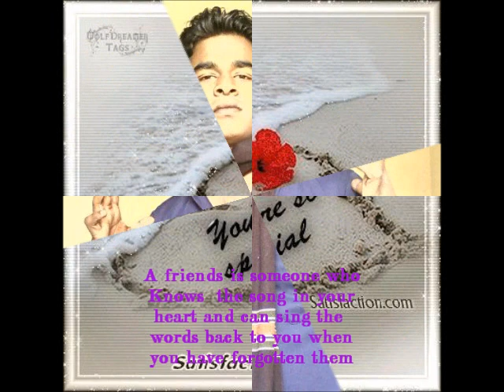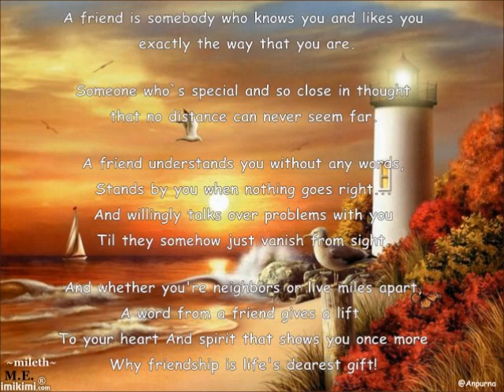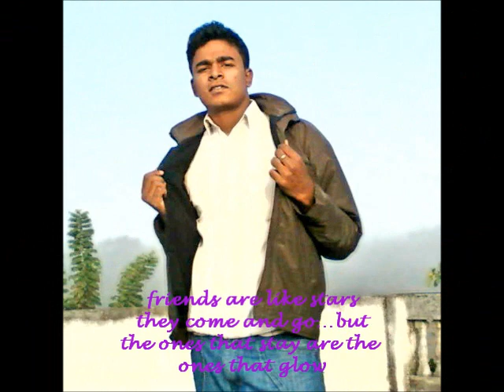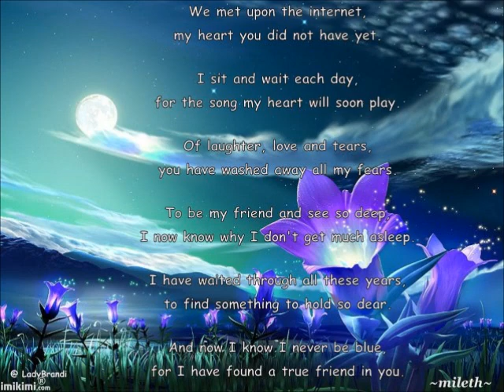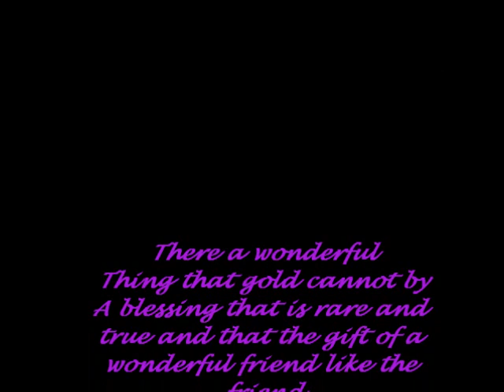Jonathan Raj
Friends Forever...